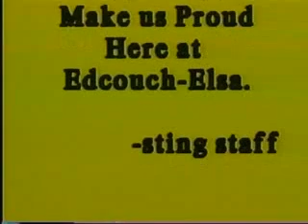narcman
In 1993 a football frenzy hit Edcouch- Elsa high school. Just like any craze or superhero he had a nickname, "The Narcman." He was in 1993 the athlete of the Rio Grande Valley 6'4", 185 lbs. 4.5 40 yd dash or faster...played off (rb), def (fs), K,P, KR/PR, state champ in the discus, baseball, basketball.
He could do it all!

i will update this video if it has some lag. forgive some of the video it is old.